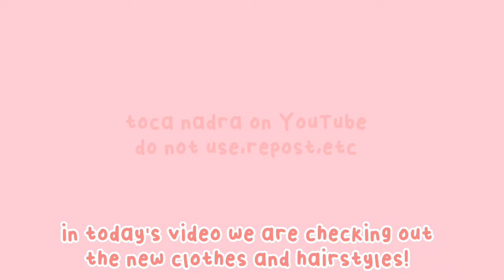ALL NEW FREE OUTFITS IN TOCA! 👕🌟 | toca nadra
tocanadra toca game tart latte matcha vlog art tocabocahacks tocalifehacks toca tocaworl d#tocabocalifeworld#tocalifeworld